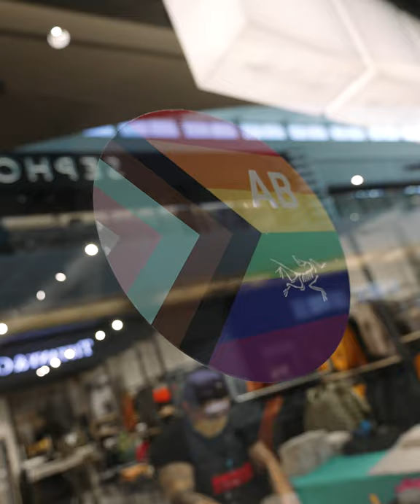Screen Printing In Store CINIC STUDIO X ARC'TERYX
In August 2021, I had the opportunity to silkscreen an original design on totes from The Market Bags at Arc'Teryx in Chinook Centre in Calgary, AB.

This video was created by Adam Steel Creative.

Prints made in Moh’kinstsis in the Blackfoot Confederacy in Treaty 7 Territory.